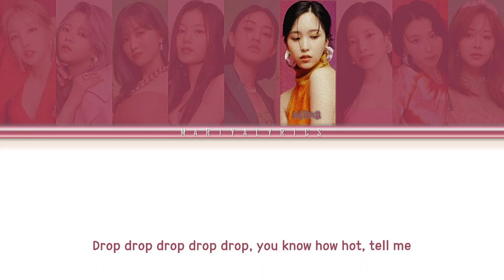TWICE (트와이스) "Shop Shop Shop" | Color Coded Lyrics (Eng) | How Would DEMO